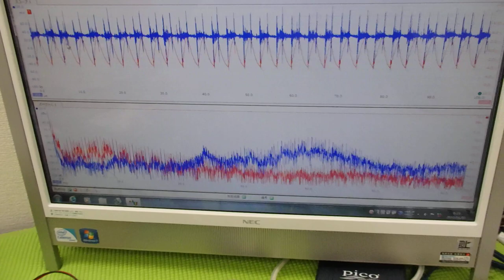オリジナル超音波実験：表面弾性波の観察 ultrasonic-labo